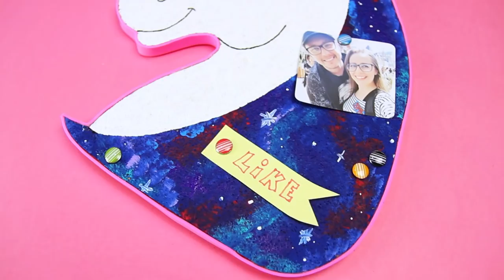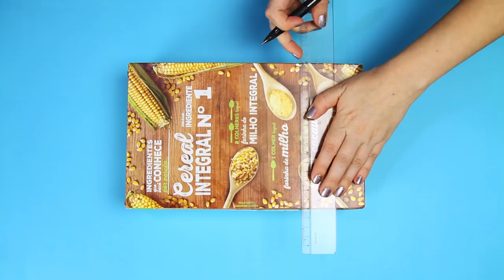DIYs Unicórnios Kawaii 🦄Porta Lápis Diferente, Painel de Fotos e mais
⭐⭐⭐ *PROMOÇÕES* ⭐⭐⭐
✅ _Indicações que uso no meu dia a dia_ ✅

🎬 *CRÉDITOS*
296